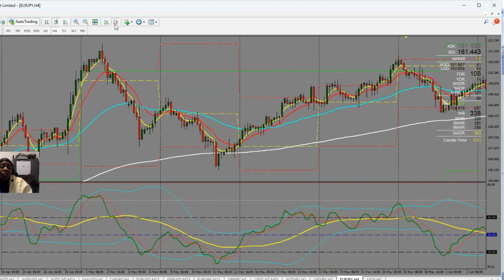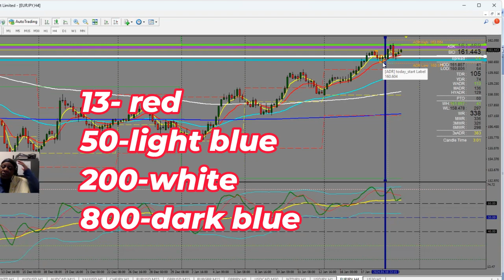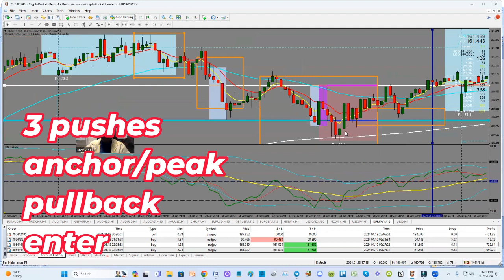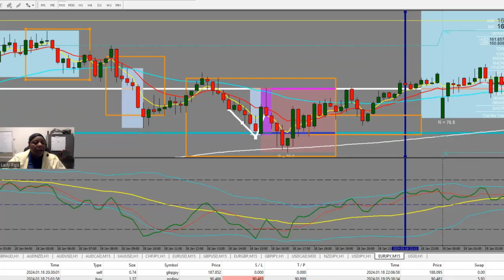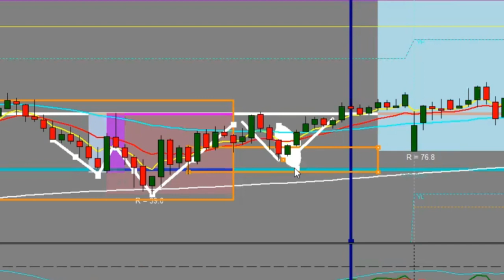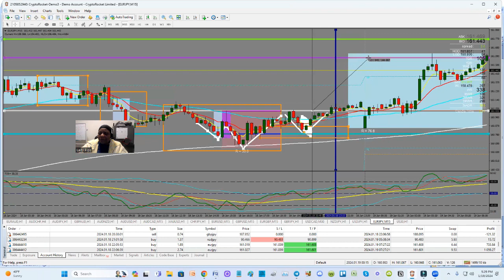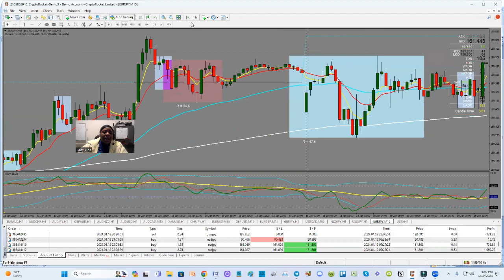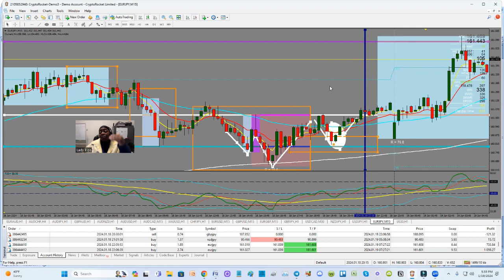Eur Jpy Live Trade Technical Analysis for Beginners – Jan-19-2024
Eur Jpy Live Trade Technical Analysis for Beginners
- $4 Training Bundle to catch 50 pips a day!🤩 PLUS BONUSES
- Get my Free cheat Sheets for forex beginners

Ready to learn to trade even as a forex beginner?

In this video, I go over the Eur Jpy Live Trade Technical Analysis from a Beginners standpoint. I walk you through a trade that I took on Eur Jpy today. I typically start with top down analysis to better understand the trend of the markets. I show you some unique tip sabout the emas and how they can help guide you to trade in the right direction. The yen pairs allow for some great trade setups. doing the technical analysis on this forex pair is pretty simple and straightforward so that even a beginner can understand how to apply it.  after watching this tehcnical analysis on Eur Jpy you should be able to use the same concepts in your own forex trading journey to being a 6 figure funded trader.

00:00 Eur Jpy Live Trade Technical Analysis for Beginners – Jan-19-2024
01:56 Daily Trend
02:27 H4 Analysis
02:59 Ema usage
04:04 H1 Analysis
04:41 M15 analysis
05:13 Entry Rules
06:48 Peak formation
08:22 Entry reasons
09:16 Entry Trigger
10:09 Risk to Reward
11:35 Potential Resistance areas
14:21 Bonus for you!

★★ Forex Trading University PLUS BONUSES★★

★★FOREX TRADING TOOLS I USE★★

- Trading Broker with Live and DEMO accounts to practice

- Top Rated Prop Firm to Get Funded that Really Pays Out!

- Boost Your Sales W/ Free Vacations! + BONUSES

Any "bonuses" mentioned may expire at any time without notice. Simply message me directly to inquire about current "bonuses" available when signing up to any business or product